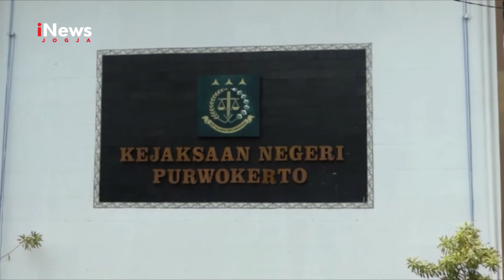INEWS JOGJA....!!!! SEMPAT BURON, DPO KASUS PENIPUAN DITANGKAP